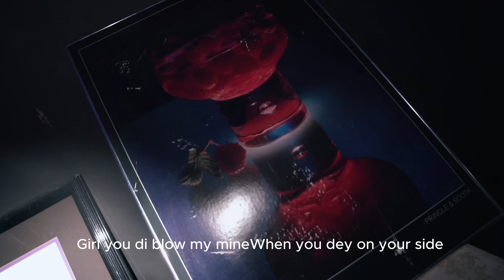The value - Confiance (Visualizer)